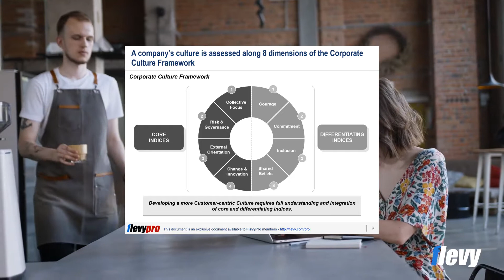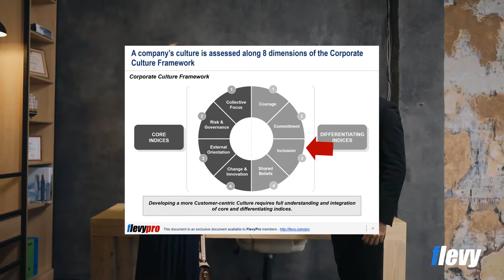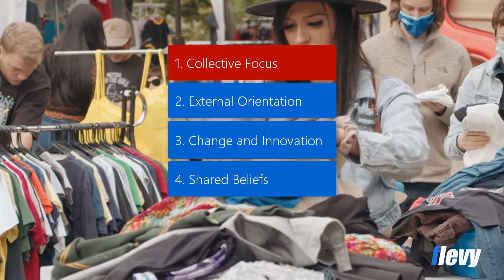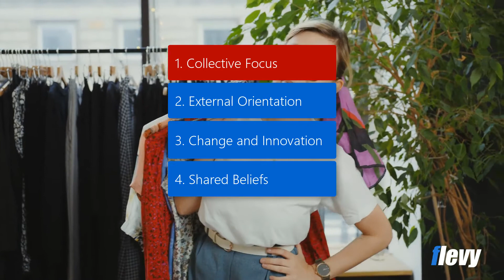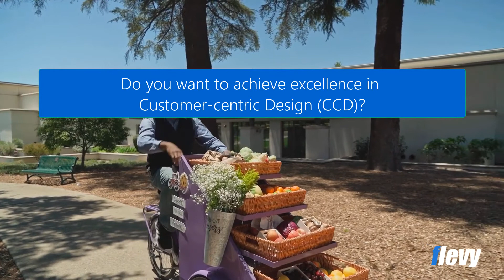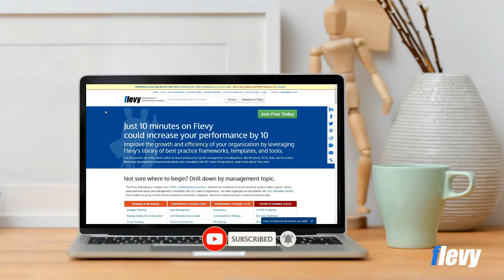How Do We Foster a Customer-centric Culture?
We provide business best practices--the same as those produced by top-tier consulting firms and used by Fortune 100 organizations.

Our best practice business frameworks, templates, and tools are of the same caliber as those produced by top-tier management consulting firms, like McKinsey, BCG, Bain, and Accenture. Most were developed by seasoned executives and consultants with 20+ years of experience.

The Flevy Marketplace represents the largest library of best practice business documents available online--with over 5,000+ documents (including frameworks & methodologies, presentation templates, financial models, and more), spanning over 350+ management topics